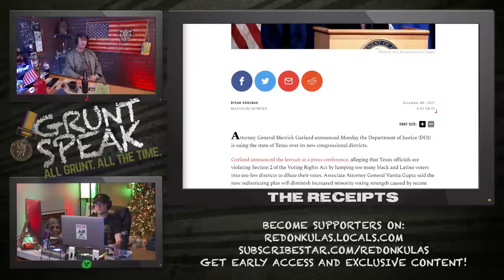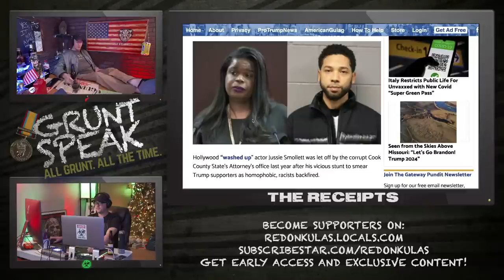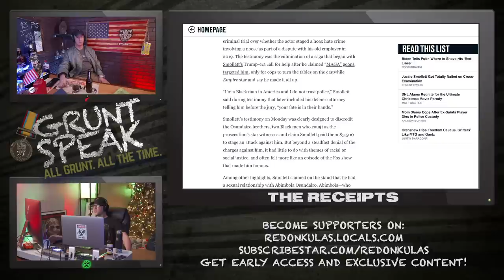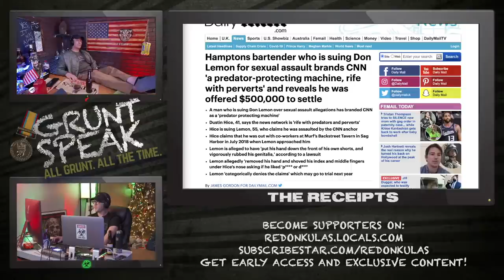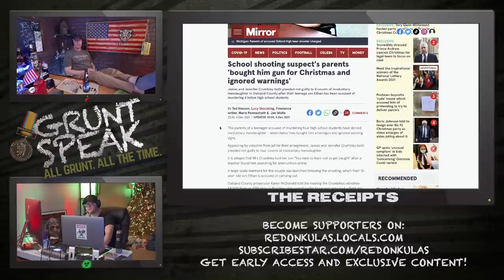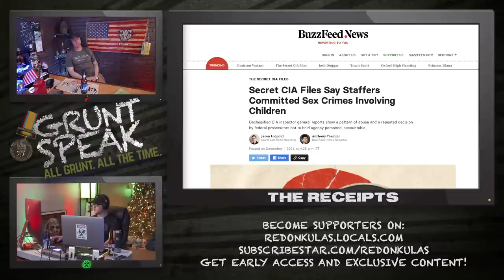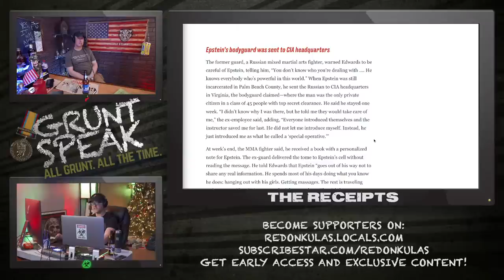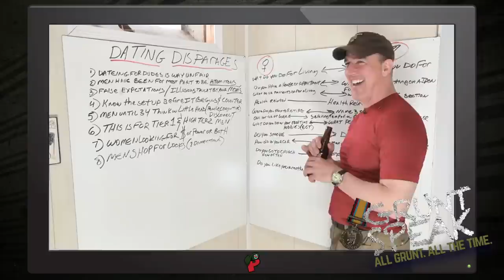The Juicy Details | Grunt Speak Live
The DOJ embarrasses itself again. Jussie Smollett is finally on trial for his hoax. Don Lemon is involved. Bad parents make bad kids. And our alphabet agencies are protecting chomos in their ranks. Just another day in 2021.

Redonkulas.com Productions
29488 Woodward Avenue, Unit 407